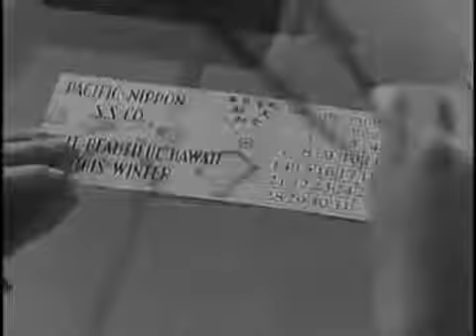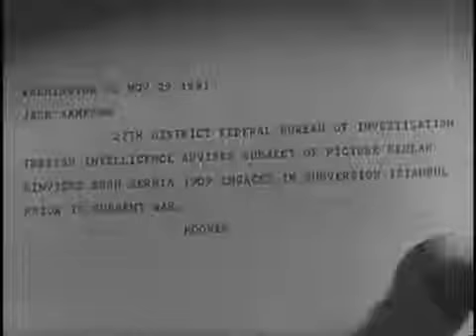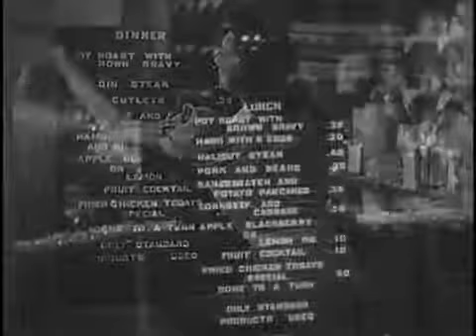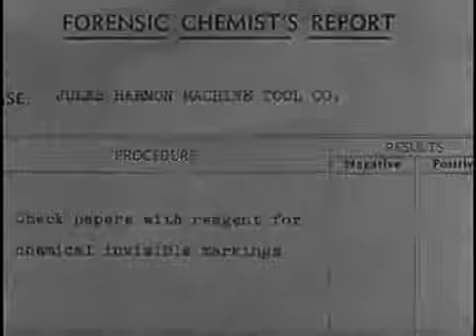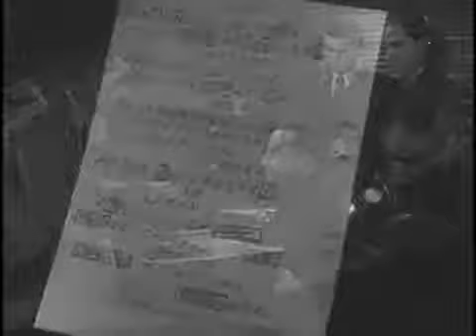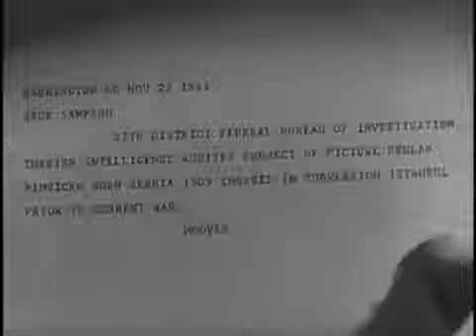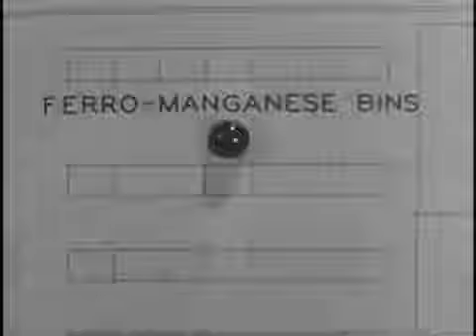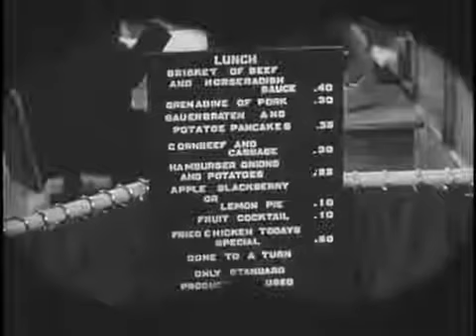don't spy film done my mgm for dept of army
This video is in the public domain and can be found at Archive.org.